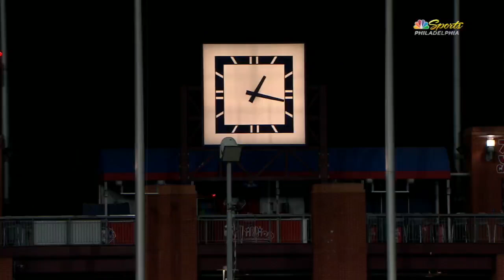Plouffe belts walk-off homer to lift the Phillies in 16th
Trevor Plouffe ends a marathon game against the Dodgers, belting a walk-off home run in the bottom of the 16th inning